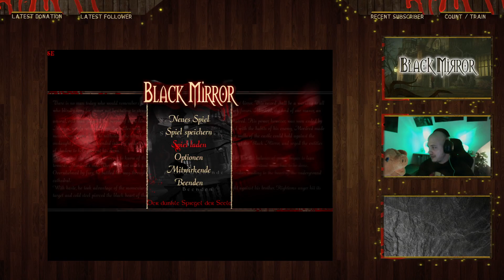"1981 hat angerufen, will seine Technik zurück!" - Black Mirror - Part 003.1 (Stream vom 26.01.2024)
So...

Das Mikro zu leise und der Stream mittendrin (kurz) abgebrochen, weswegen es gleich zwei Stream-Mitschnitte gibt...
ABER: Wir kommen ausnahmsweise gut voran! Von Busch zu Dorf, von Kirche zu Turm, vom Pub in die Ohnmacht und noch viel, viel weiter.
Ist doch immerhin was, oder etwa nicht??
...das seht ihr großteils aber halt erst im zweiten Teil :D